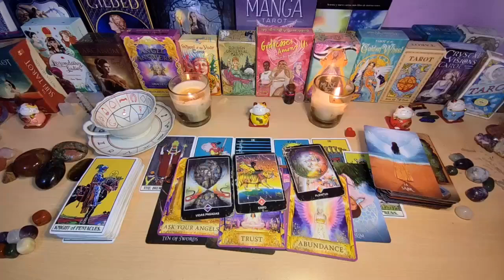SCORPIO URGENT‼️ YOUR EX IS DYING BECAUSE OF THIS... & WANTS YOU TO KNOW THIS😱AUGUST 2024 LOVE TAROT